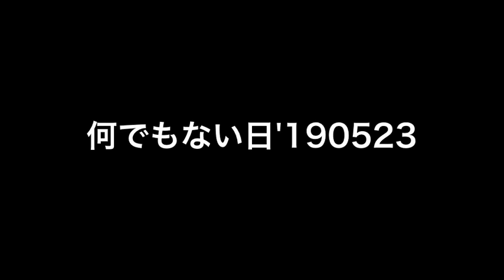何でもない日'190523